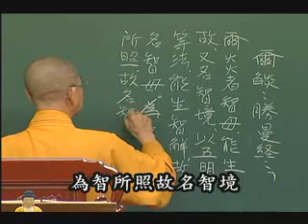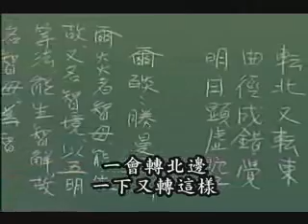常照法師-楞伽經078